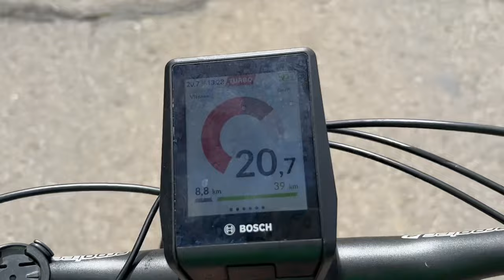Débrider Son Vélo Électrique !!! Vélos superpuissant !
Aujourd'hui, je vais vous montrer comment débrider votre vélo électrique en utilisant le SpeedBox 3.0, un kit de débridage populaire qui vous permettra de libérer tout le potentiel caché de votre vélo électrique.

🔌 **Matériel nécessaire**:
Avant de commencer, assurez-vous d'avoir le SpeedBox 3.0 compatible avec votre modèle de vélo électrique. site internet de speedbox

Pour mon moteur voici les liens d'achat

boitier speedbox seul (prix 169 € frais de livraison inclus)

Boitier et arrache pédale

🚀 **Étapes du processus**:
1. **Préparation**:
   Assurez-vous que votre vélo est éteint et déconnecté de toute source d'alimentation. Choisissez un espace de travail bien éclairé et suffisamment grand pour travailler confortablement.

2. **Retrait du cache moteur**:
   Utilisez les outils appropriés pour retirer le cache moteur de votre vélo électrique. Cela vous donnera accès à l'unité de contrôle et aux câbles nécessaires.

3. **Identification des câbles**:
   Repérez les câbles de contrôle moteur qui seront connectés au SpeedBox 3.0. Consultez le guide d'installation du SpeedBox pour identifier les câbles corrects.

4. **Installation du SpeedBox 3.0**:
   Branchez les câbles du SpeedBox 3.0 conformément aux instructions fournies. Assurez-vous que les connexions sont sécurisées et isolées à l'aide de ruban adhésif isolant.

5. **Fixation et test**:
   Montez soigneusement le SpeedBox 3.0 dans l'espace prévu, en vous assurant qu'il ne gêne pas les autres composants du vélo. Reconnectez le cache moteur.

6. **Vérification et paramétrage**:
   Allumez votre vélo et vérifiez que le SpeedBox fonctionne correctement. Suivez les instructions pour configurer les paramètres de vitesse et de puissance conformément à vos préférences.

7. **Essai sur le terrain**:
   Prenez votre vélo pour un essai sur le terrain. Vous remarquerez probablement une augmentation significative de la vitesse et de la puissance, ce qui rendra vos trajets encore plus excitants !

🔒 **Note de responsabilité**:
Assurez-vous de vérifier les lois locales concernant la légalité du débridage de vélo électrique dans votre région. Dans certains endroits, cela pourrait être illégal et entraîner des amendes.

Si vous avez des questions, n'hésitez pas à les poser dans les commentaires. Pédalez fort et en toute sécurité ! 🚴‍♂️🔋